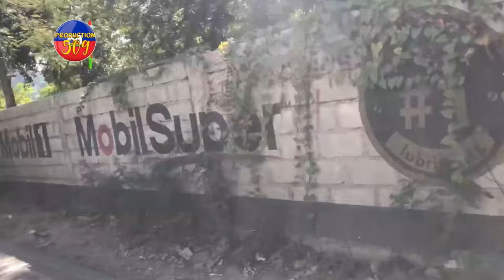Pèp Ayisyen nou mele polisye Kenyan yo gen yon maladi ki pi rèd pase sida men konyen kÒb b4ndi yo pe